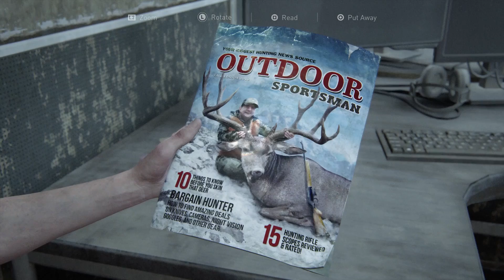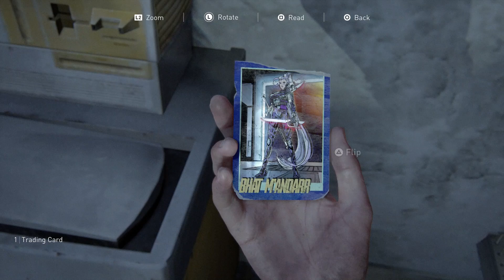Last of Us 2 LP 28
Original Air Date: Fall 2020

MY INFO